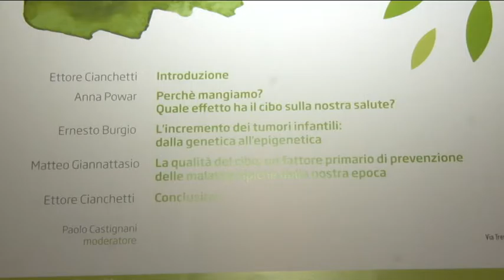In Abruzzo allarme obesità. L’esperto: mangiare meglio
Ambiente unito all'alimentazione uguale: Prevenzione. È riassumibile in questa formula il senso del convegno organizzato dall'Istituto senologico abruzzese (Isa), in programma il 25 novembre, alle 16.30, all'ex Aurum di Pescara, nel quale si parlerà di alimentazione, dei rischi per la salute e della necessità di abbracciare un regime nutrizionale sano fin dall'infanzia